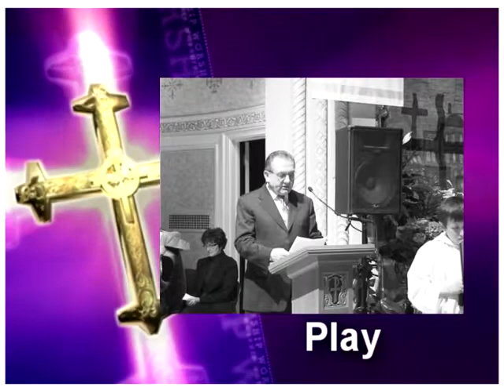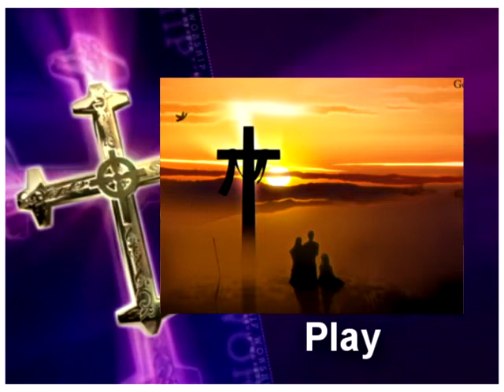Droga Krzyzowa DVD Menu